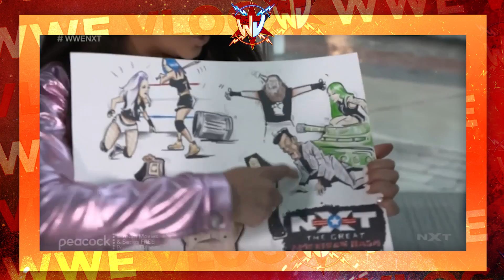Кто вернулся на Slammiversary? | Рестлинг Дайджест #23 — 19 июля 2020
Еженедельный дайджест - основные события и новости рестлинга.
Все ключевые промоушены - WWE, NXT, AEW, NJPW, Impact Wrestling.

Таймкоды выпуска:
00:00 - Вступление
00:12 - События RAW
02:54 - События NXT
05:16 - События Smackdown
08:00 - События AEW
10:31 - Прочие события